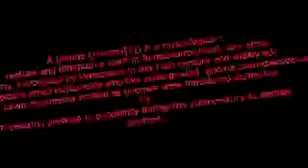Gnome-A-Holic!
I am using my imagination